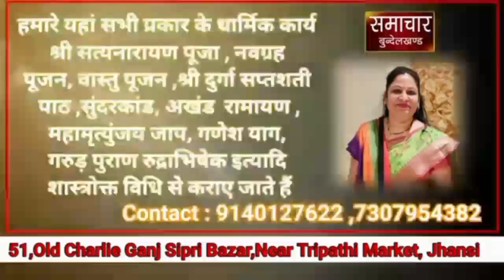अध्यक्ष के परिवार के साथ हुई मारपीट घटना सीसीटीवी कैमरे में कैद